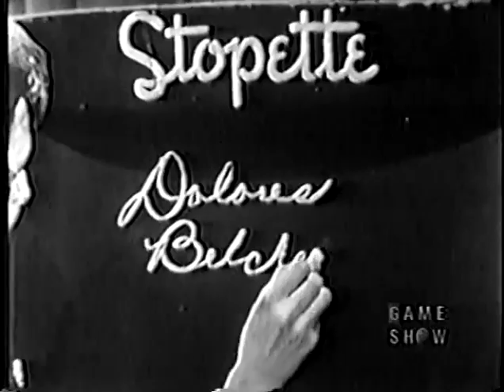What's My Line? - Arthur Godfrey (Mar 30, 1952)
MYSTERY GUEST: Arthur Godfrey
PANEL: Dorothy Kilgallen, Bennett Cerf, Arlene Francis, Hal Block

The WML channel already contains the complete CBS series, with new videos still being added on the weekends.